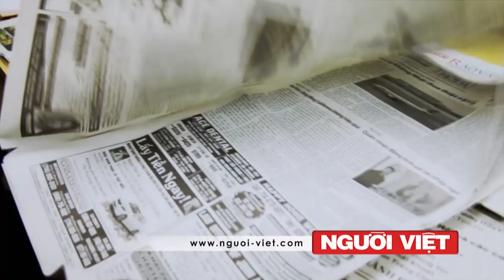Bạo loạn tại Ferguson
Bạo loạn tái diễn trên đường phố Ferguson, cũng như một số nơi khác trên nước Mỹ, sau khi một đại bồi thẩm đoàn quyết định không truy tố một cảnh sát viên da trắng, trong cái chết của Michael Brown.